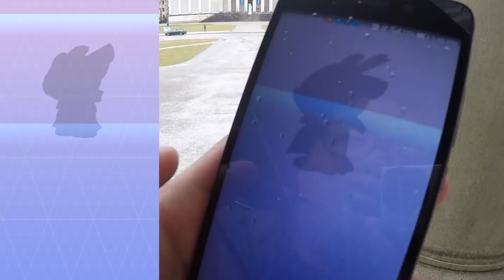Wie selten ist Snubull?! Snubull und Pottrott Nest am Königsplatz! Pokemon Go! München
euda heute war ich mal bei einem Snubull Nest am Könisgplatz bzw der Glypothek
ein Pottrott Nest war dort auch aber der Regen war zu heftig
habt ihr schon ein Snubull und wie selten ist der?